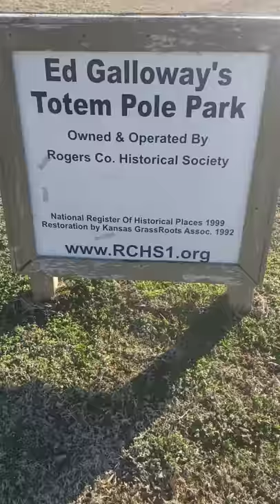Totem Pole Park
Very cool Park, with very cool vibes. If you get a chance you should check this place out.

I want to first say thank you so much for supporting me by watching my videos. I appreciate it so much. If you want to donate I do accept them at the places provided below. I do not expect it and give thanks for all the blessings I have currently. I will however never turn down another blessing to keep me going making these videos to share with the world.